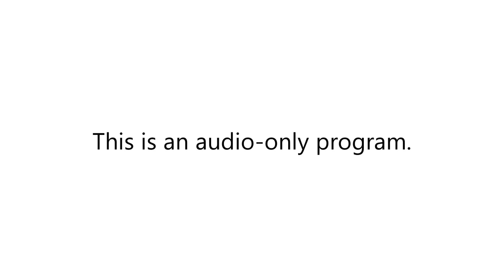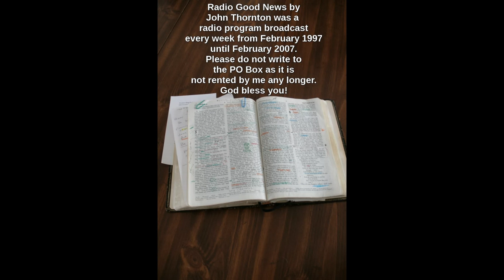22 Oct 2000 Radio Good News episode #195. Were are the shepherds?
In this unique episode of Radio Good News, #195, which aired on 22 October 2000, there is a change from the usual format. The message is based on John chapter 21 verses 15 to 17. The message asks the question, Where are the shepherds? How would a child see Psalm 23? Music is by Paul Robeson, the Cathedrals, the Animaniacs, and Petra. I have no copy right claims on the music and this will not be monetized.  Radio Good News episode #195. Indeed, in 2019, were are the shepherds?